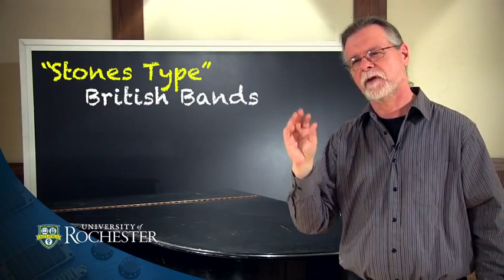The History of Rock - 36 - Other British Bands